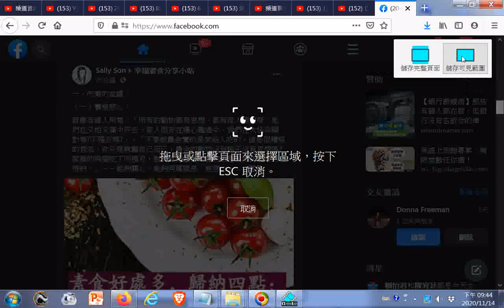素食好處多，歸納四點20201114臉書分享